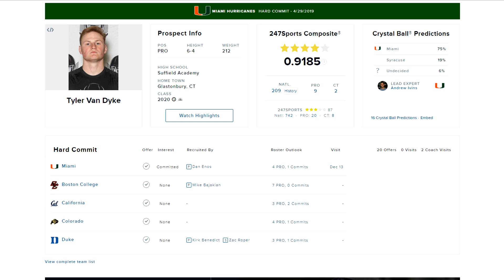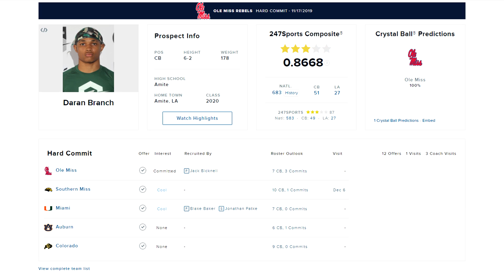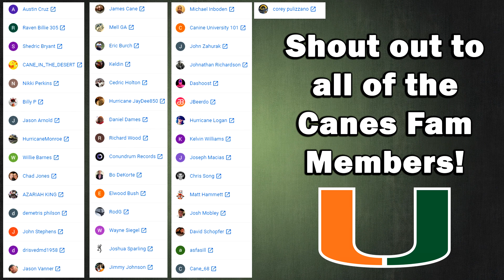LAST Official Visits Before Early Signing Period | Miami Recruiting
Maryville, TN
37802